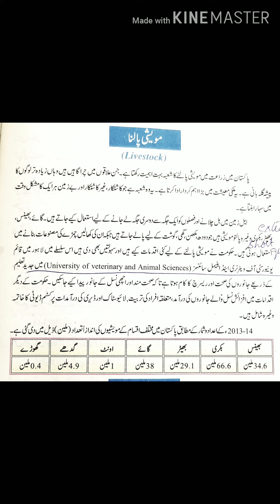Pakistan Studies 10th class chapter No.3 Livestock